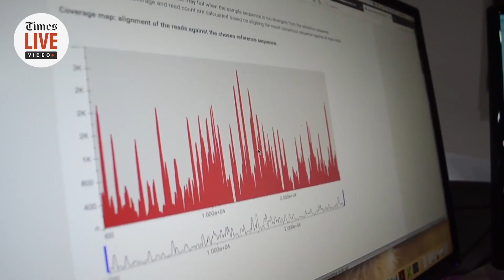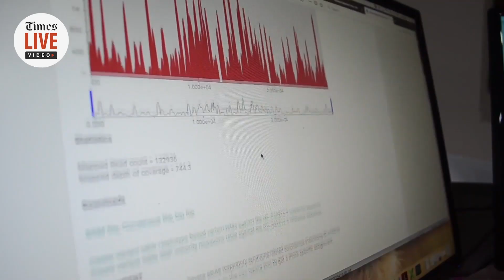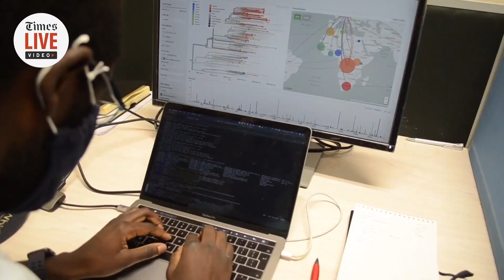Explainer: Understanding the Omicron Covid-19 variant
The Omicron variant caused global panic as South Africa was put on the red list and banned from entering other countries. Experts have said that there was no scientific proof that this decision would bear any benefit in the fight against Covid-19, but here is what the scientists do know.